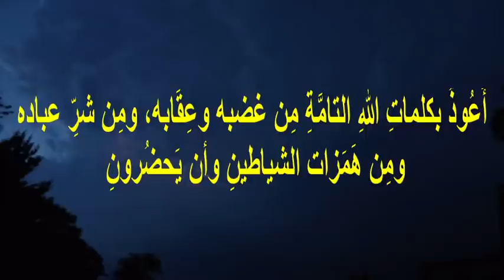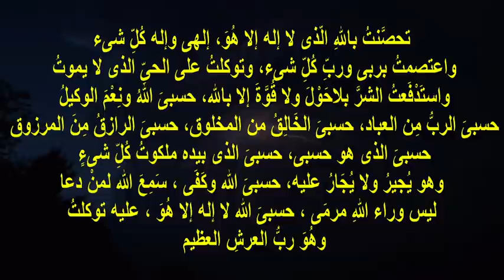احذر التظاهر بالفقر والمرض خوفاً من الحسد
وكيف ترقي نفسك من الحسد والمرض
اللهم اجعل عملي هذا من العلم الذي ينتفع به في حياتي وبعد مماتي